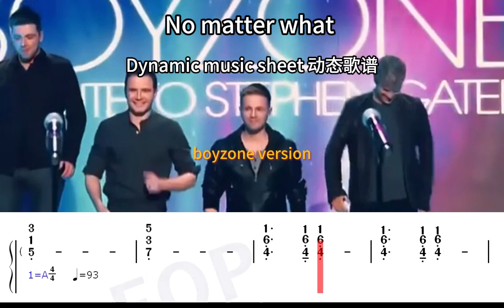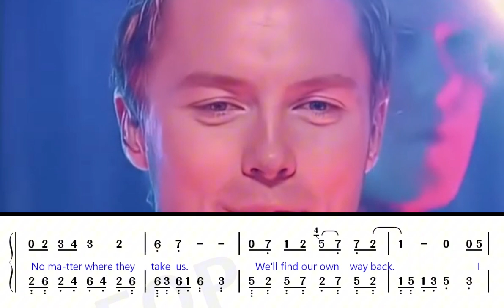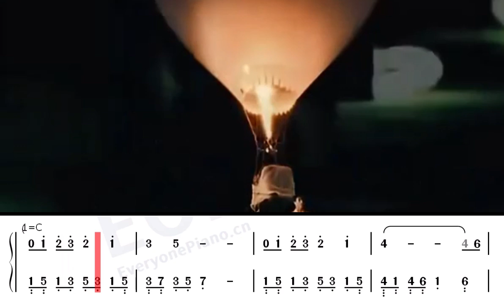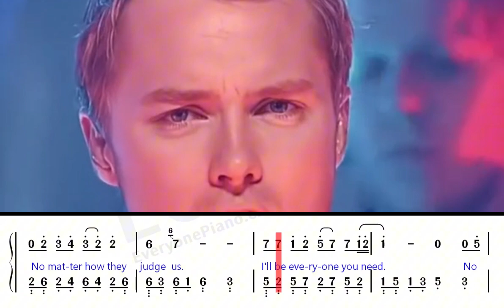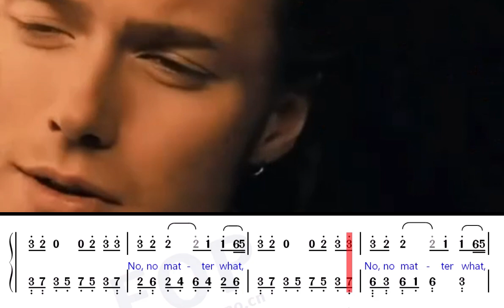No matter what 动态歌谱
今天我在这里发布一首非常好听、非常有朝气、非常活泼的英语歌：“No Matter What”的动态歌谱视频和用此动态歌谱伴奏，“Boyzone（地带男孩）”组合演唱的这首歌的视频，希望大家喜欢。